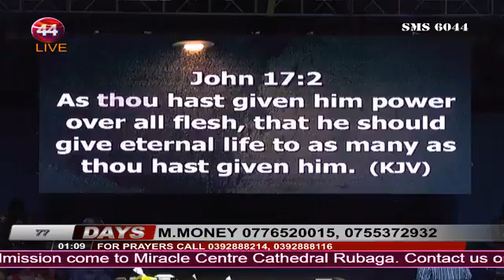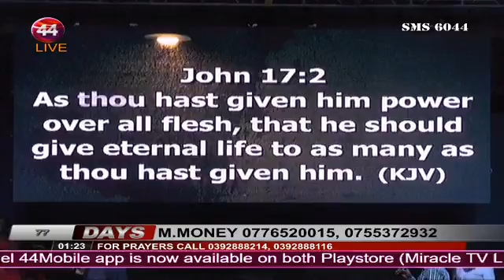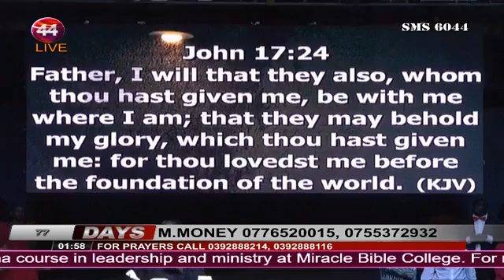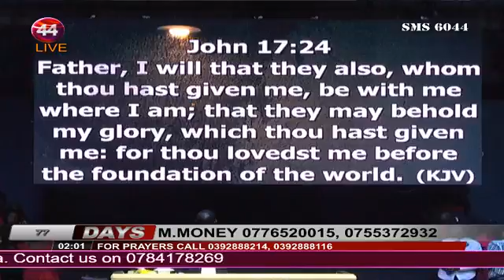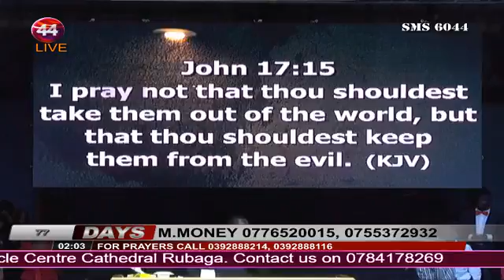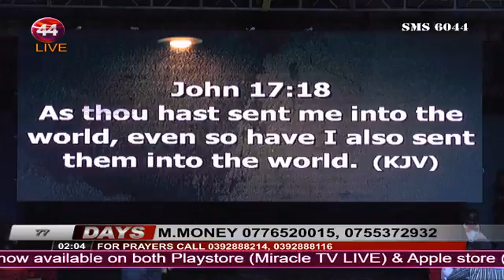Robert Kayanja 77 Days of Glory Wave 1 - Day 71